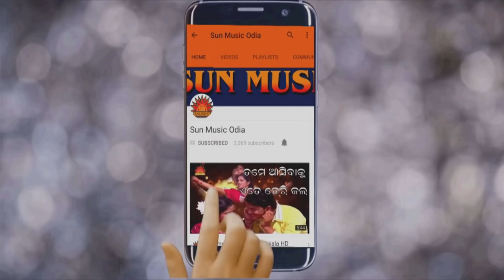Sindura Kini Nela Re Jhia Ku Mora | Mohammad Aziz | Full Audio Song | Sun Music Odia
Sun Music Odia ପ୍ରସ୍ତୁତ କରୁଛି ଏକ ସୁନ୍ଦର ଓଡ଼ିଆ ଗୀତ "ସିନ୍ଦୁର କିଣି ନେଲାରେ ଝିଅକୁ ମୋର" । ଏହି ଗୀତଟିକୁ ଗାଇଛନ୍ତି ସୁପ୍ରସିଦ୍ଧ  କଣ୍ଠଶିଳ୍ପୀ ମହମ୍ମଦ ଅଜିଜ, ଗୀତ ରଚନା କରିଛନ୍ତି  ଶ୍ରୀକାନ୍ତ ଗୌତମ, ସଂଗୀତରେ ସଜେଇଛନ୍ତି ମଳୟ ମିଶ୍ର  ଏବଂ ପ୍ରଯୋଜନା କରିଛନ୍ତି  ଶ୍ରୀକାନ୍ତ ଗୌତମ ।

► Video Credits

♫ Album Name: Jhia Jiba Sashu Ghara
♫ Song Name: Sindura Kini Nela Re Jhia Ku Mora
♫ Singer: Mohammad Aziz
♫ Lyrics: Srikant Gautam
♫ Music Director: Malay Mishra
♫ Producer: Srikant Gautam
♫ Director: Rabindra Pradhan
♫ Production House: Sun Music